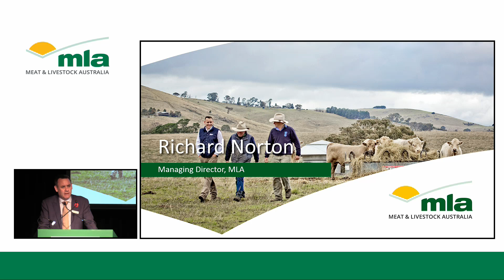2016 MLA AGM - Richard Norton